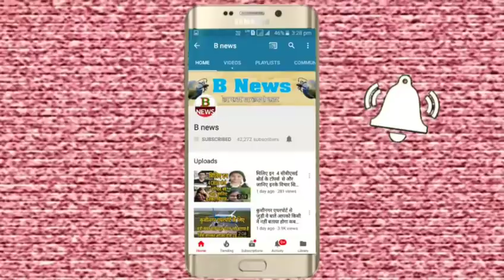जेवर एयरपोर्ट के लिए बड़ी खुशखबरी किसानों ने दे दी जमीन लेकिन योगी से किया किया यह बड़ी मांग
bnews

b newsnews
news b
 b news
B NEWS
NEWSB
BNEWS
B NEWS BHOJPURI
BNEWSBHOJPURI
B NEWS DEORIA
BNEWSDEORIA
agra news
allahabad news
bdayu news
bagapat news
bharaech news
baliya news
blrampur news
barabrbnki news
bareli news
bhrdhhi news
bijnoe news
bulndshahAR news
chadoly news
etava nerws
aeta news
fhejabad news
fharukhabad news
fhtepur news
fhirojp[ur news
gajiyabad news
hardoe news
hathrsh news
jyotibakle nagr news
kanoj news
kashabi news
lakhimpur news
maharaj ganj newsa
mahba news
menpur news
mathura news
merth news
mirjapur news
muradabadfa news
mujfhar nagr news
noaeda news
oraeaya news
pilibhit news
pratbgath news
rampur news
santkabir nagar news
shajhapur news
shvasti news
sonbhard news
ghorkhpur news
kushinagr news
mau news
gajipur news
gopal ganj news
hajipur news
patna news
gaya news
bihar news
chunav news
punjab news
gujrat news
mumbai news
goa news
madhay prdesh news
mp news
up news
ashaam news
kolkata news
delhi news
hariyana news
telgana news
bollybod news
hindi  song
hindi news
gorkhapur news
kushinagr news
gonda news
basti news
barely news
mau news
baly news
kanpur news,a